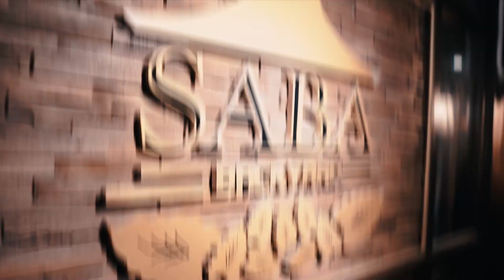8 Ball - Show Recap at Holy Beats, Saba Backyard Serang Banten